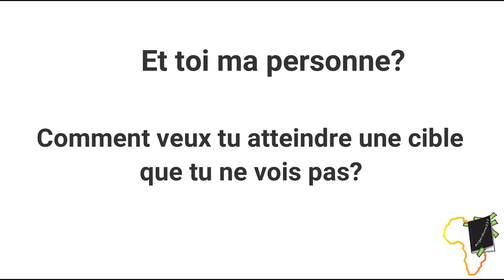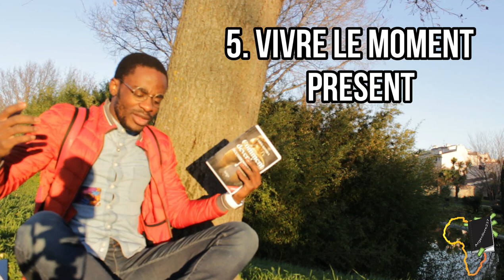Comment controler son esprit I COMMENT DEVENIR UN ACCOMPLISSEUR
Bonjour/bonsoir ma personne J'espère que l'année a bien débuté de ton coté. Alors on débute l'année avec une 2e vidéo qui porte sur le livre "Comment devenir un accomplisseur".
Dans cette vidéo, tu découvriras comment avoir un meilleur contrôle sur ton esprit en 06 étapes:

1. Avoir un but défini
2. Revenir à de bons sentiments
3. Visualiser
4. Nourrir son esprit
5. Profiter du moment présent
6. Créer un environnement adéquat.

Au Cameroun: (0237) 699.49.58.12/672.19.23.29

Sur ce ma personne, je te dis on est ensemble comme en décembre et se ressemble.